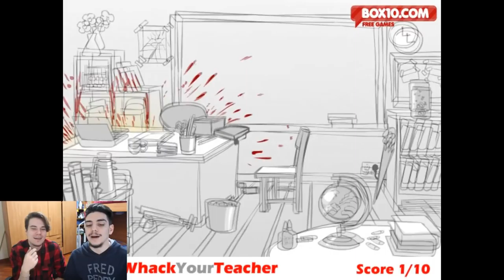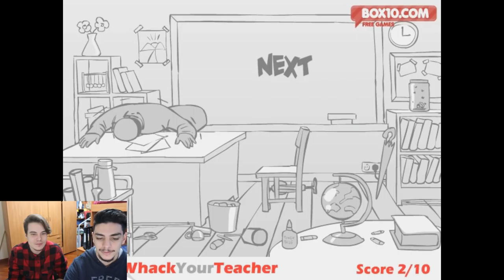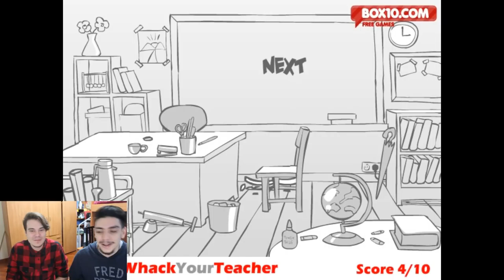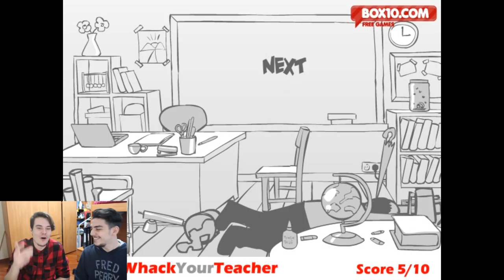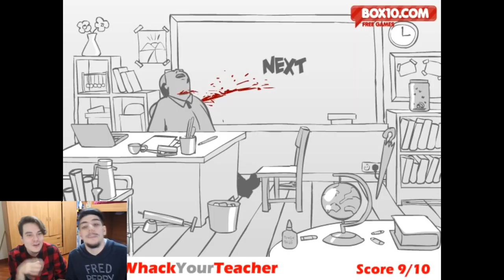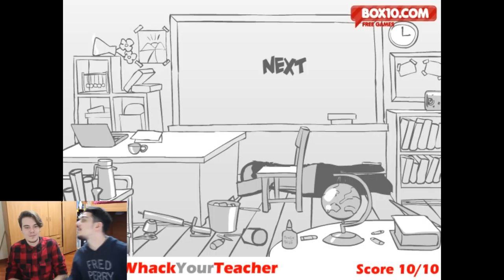COME UCCIDERE IL PROPRIO PROF!!!